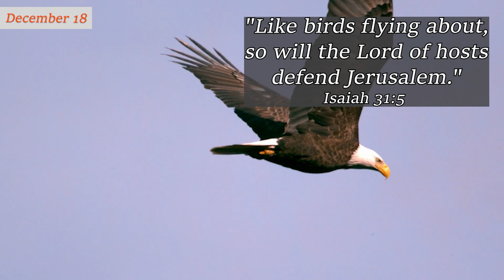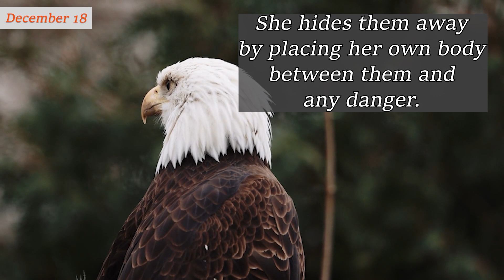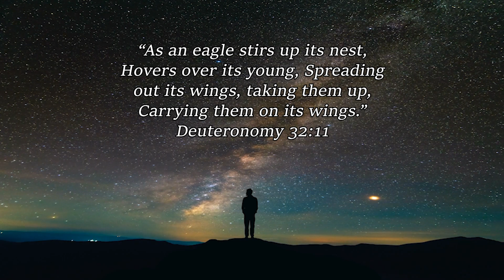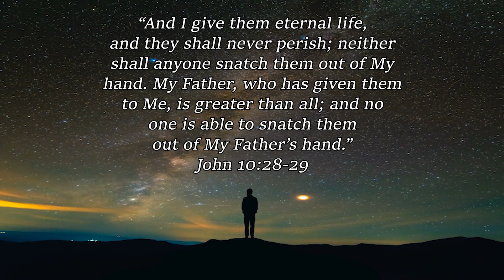December 18 ~ Defended and Covered | Charles Spurgeon | Devotional | Faith's Checkbook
December 18 ~ Defended and Covered | C H Spurgeon | Devotional | Updated | Faith's Checkbook

God bless!🙏

"Like birds flying about, so will the Lord of hosts defend Jerusalem."  Isaiah 31:5  [NKJV]

With hurrying wings, the mother bird hastens to protect her young. She wastes no time on the way to supply them with food or shield them from danger. Thus, the Lord will come to defend His chosen with great speed, like an eagle's wings soaring through the sky; yea, He will ride on the wings of the wind. (Psalm 18:10)

With outspread wings, the mother bird covers her little ones in the nest. She hides them away by placing her own body between them and any danger. The hen yields her own warmth to her chicks and makes her wings a house, in which they dwell at home. Thus, Jehovah Himself becomes the protection of His elect. He Himself is their refuge, their abode, and their all.

Like birds flying and birds covering (for the word means both), so will the Lord be unto us - and this He will be repeatedly and successfully. We will be defended and preserved from all evil - for, though the Lord who likens Himself to birds, but unlike them, He is not feeble, for He is Jehovah of hosts.

Let this be our comfort, that almighty love will be swift to help us and sure to cover us from danger. The wing of God is quicker and more tender than the wing of a bird, and we will put our trust under its shadow from this day forward and forever.

Amen.

“As an eagle stirs up its nest,
Hovers over its young, Spreading
out its wings, taking them up,
Carrying them on its wings.”
Deuteronomy 32:11

“I will abide in Your
tabernacle forever; I will trust
in the shelter of Your wings.”
Psalm 61:4

“Because You have been
my help, therefore in the shadow
of Your wings I will rejoice.”
Psalm 63:7

The good shepherd gives
His life for the sheep.”
John 10:11

“And I give them eternal life,
and they shall never perish; neither
shall anyone snatch them out of My
hand. My Father, who has given them
to Me, is greater than all; and no
one is able to snatch them
out of My Father’s hand.”
John 10:28-29